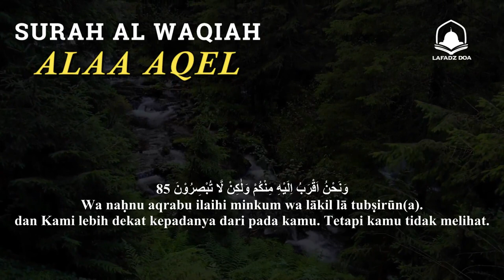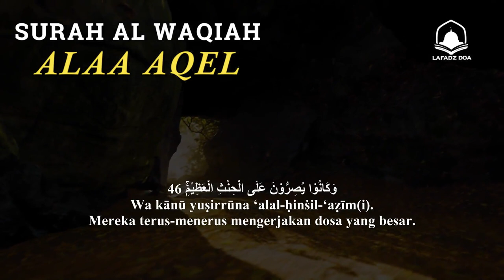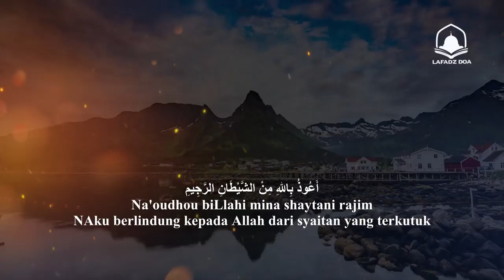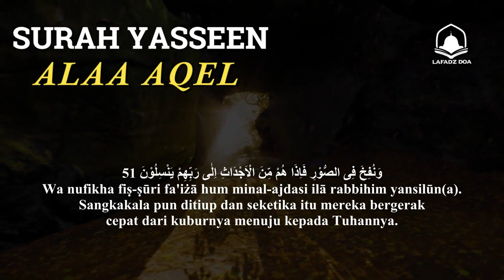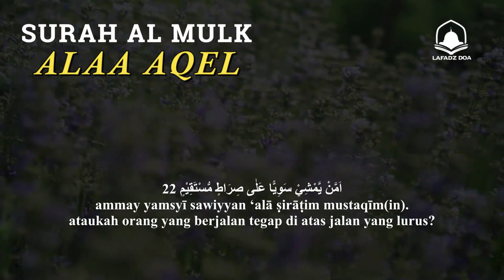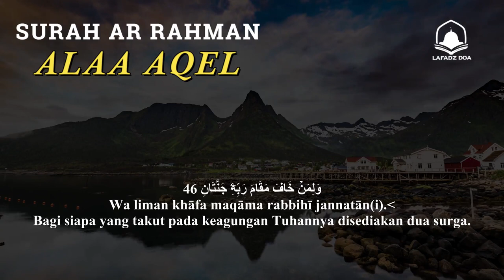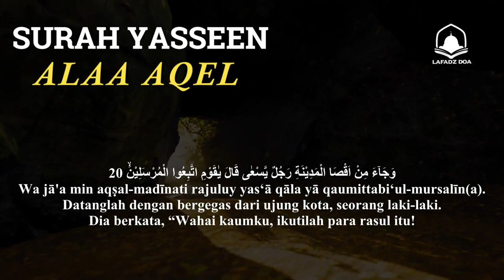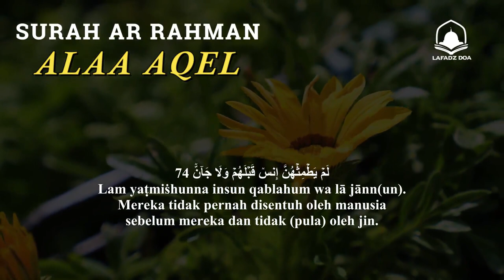QURAN MERDU (YASSEN,ARRAHMAN,ALWAQIAH,ALMULK) Penenang Hati dan Pikiran